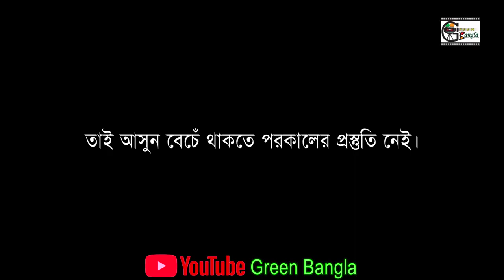রমজান মাসের নাটিকাঃ টাইম পাস। Time Pass।Bangla Natok।Sylheti Natok।Belal Ahmed M1